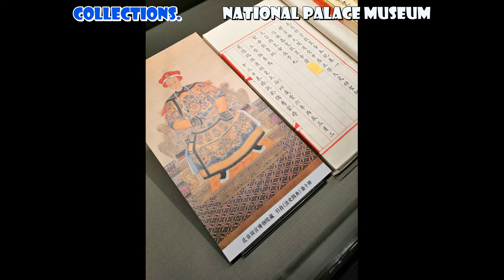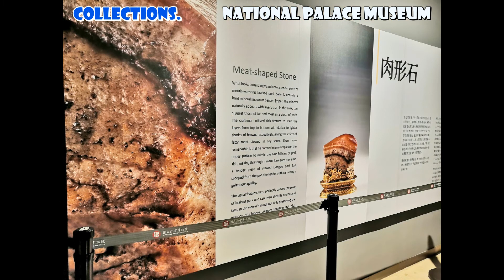The National Palace Museum. in Taipei, Taiwan.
The Republic of China was established in Nanjing on January 1, 1912, after the 1911 Revolution by Sun Yat-sen and others.

On February 12, the last emperor of the Qing dynasty, Aisin-Gioro Puyi officially abdicated and the Manchu people's rule over China was over.

It was thought that the establishment of a nation of the Han people would bring stability to the Chinese mainland, but in 1927, the "Civil War" broke out between the Republic of China / National Government Army and the Chinese Communist Party / Red Army.

To make matters worse, The Manchurian and Japanese troops also begin to move south.

In February 1933, the treasures of the Qing dynasty carried out from the Forbidden City to escape the war were wandered for 15 years through Shanghai, Nanjing, Sichuan, and Chongqing, and then crossed the sea from the fall of 1948 to 1949 and brought to Taiwan.